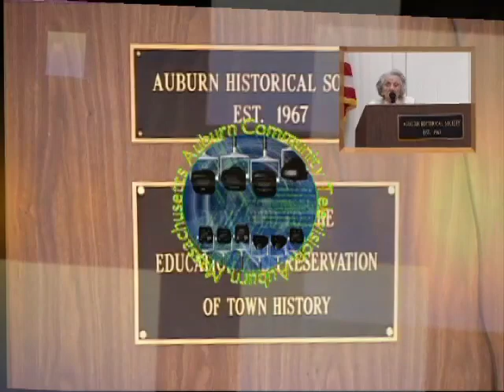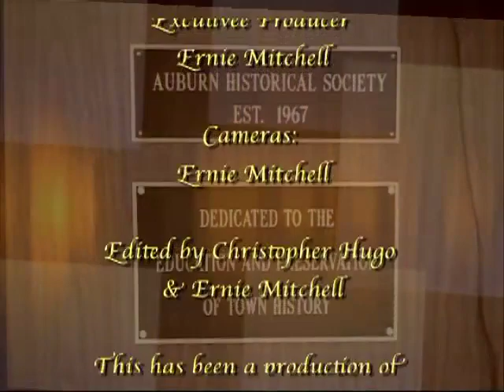Who's Dead in Civil War in New England, 2007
hosted by James A. Aheasy and Sol G. Hardy